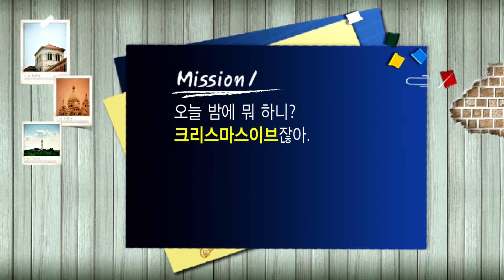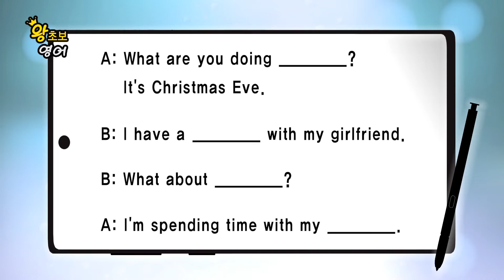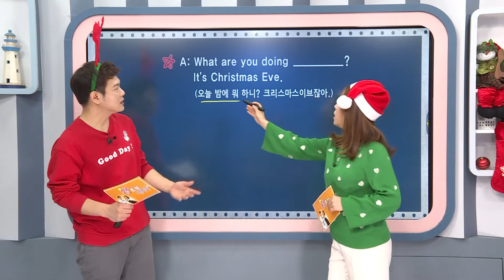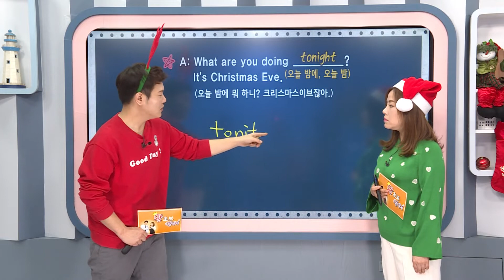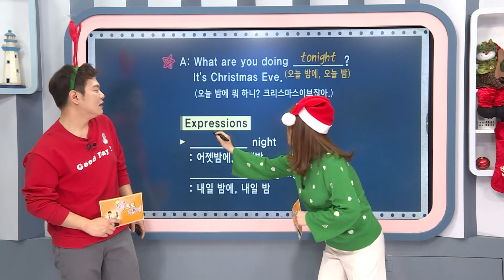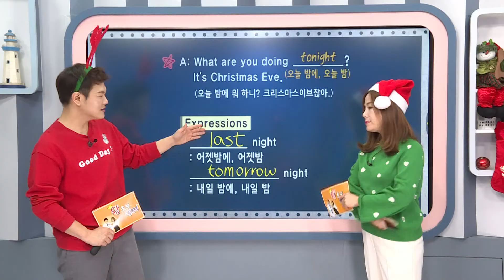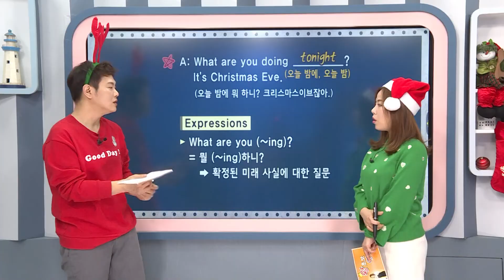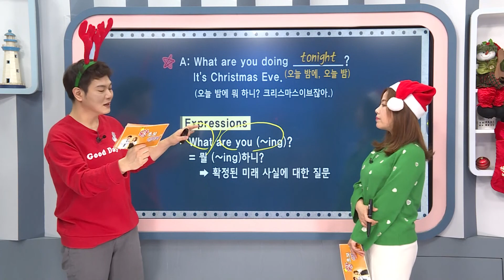왕초보 영어 - 제1049회 오늘 밤에 뭐 하니?_#001